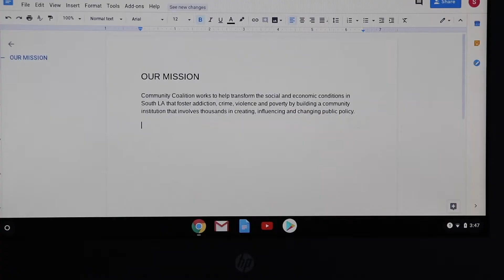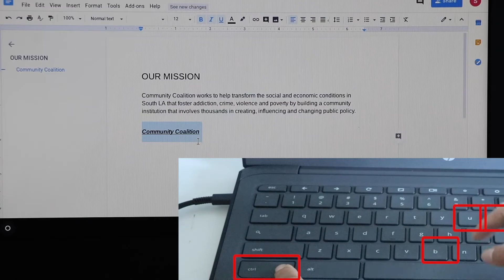Atajos en el teclado del Chromebook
Tutorial para padres del programa academico virtual del verano 2020 de Community Coalition.